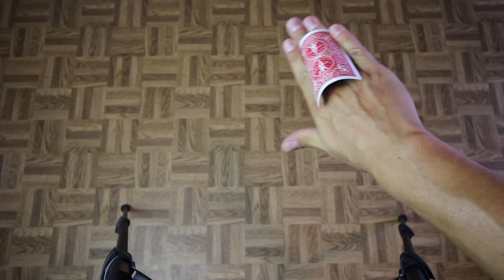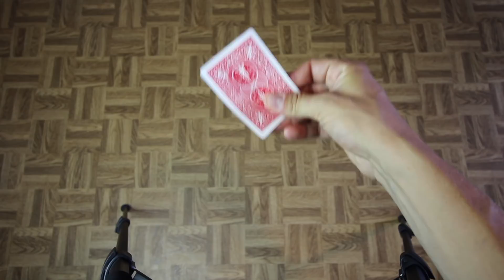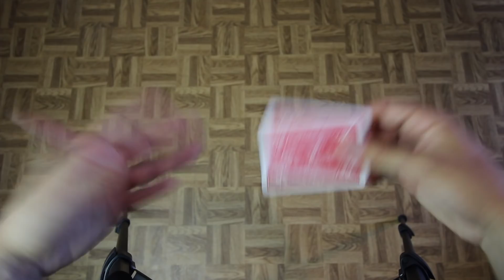FAIRE DISPARAITRE UNE CARTE DANS SES MAINS EXPLICATION